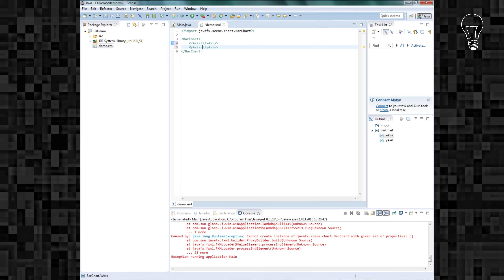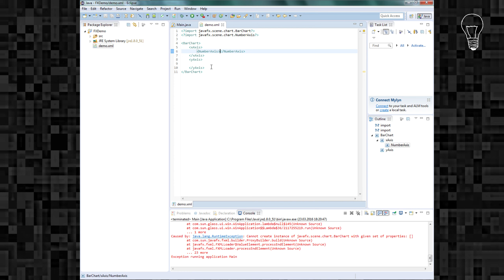JavaFX [39] - FXml - Properties und Initialisierung